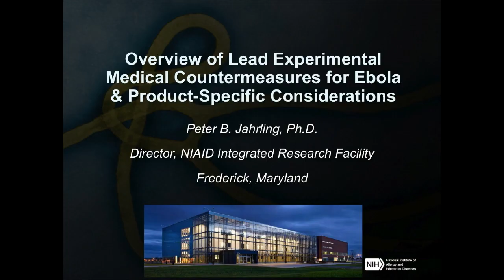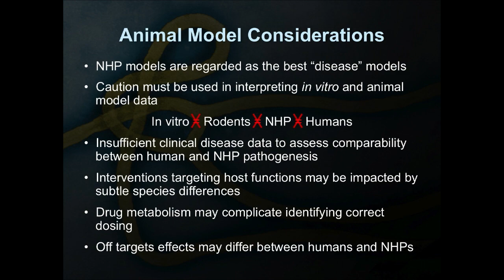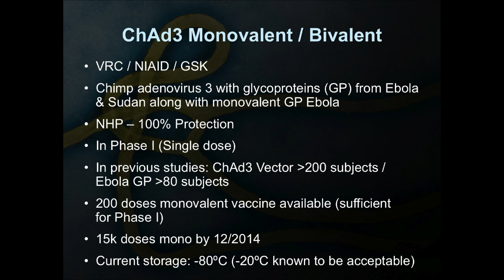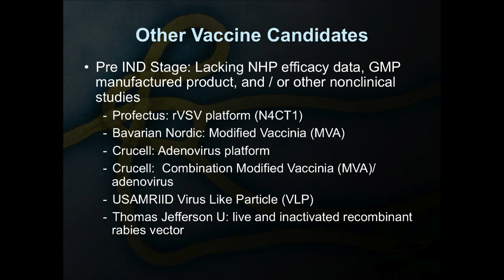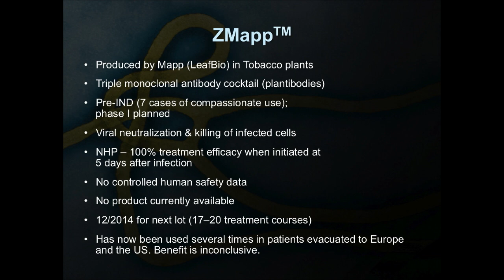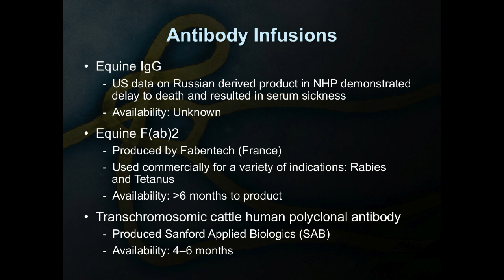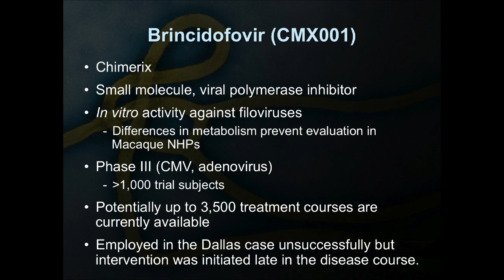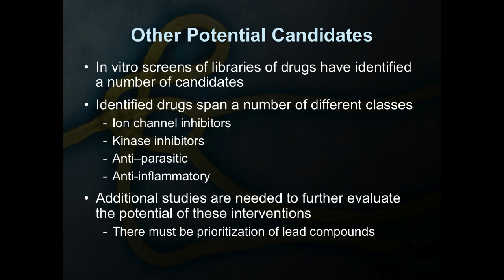Ebola Crisis Dean's Symposium, Part 4: Experimental Treatment for Ebola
Dean’s Symposium on Ebola: Crisis, Context and Response
"Overview of Lead Experimental Medical Countermeasures for Ebola & Product-Specific Considerations"
By Peter Jahrling, PhD, Chief Scientist, NIAID Integrated Research Facility